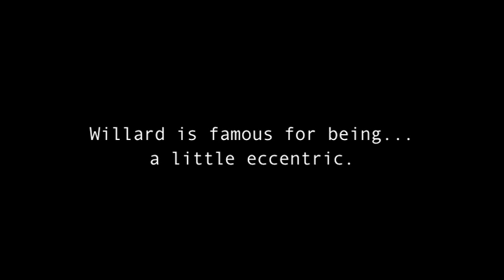PREVIEW | THEY SAY I'M CRAZY: The Story of Willard Blevins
Willard Blevins is a quasi-celebrity in Caldwell County, North Carolina.  This video allows Willard to talk about his life and explain why he walks the roads around Lenoir, NC wearing very strange costumes.

"Quinn The Eskimo (The Mighty Quinn)" written and performed by Bob Dylan
From Bob Dylan's Greatest Hits Volume II (1971)

Video by Tyler Branch